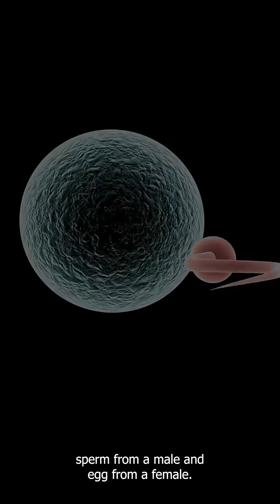Sexual Reproduction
A nanolearning material on Sexual Reproduction for SHS Earth and Life Science